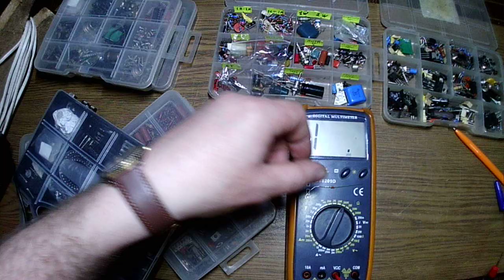КАК ПРОВЕРИТЬ ТЕРМИСТОР (терморезистор)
очень часто бывает ошибка е1 или е4 сразу проверяем датчики на сопротивление !